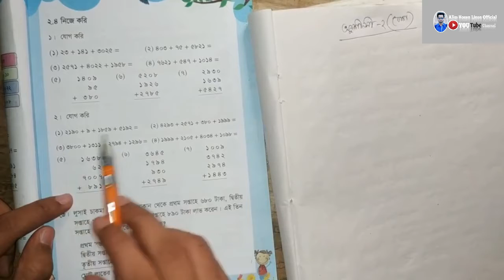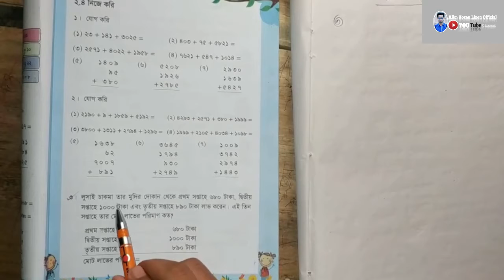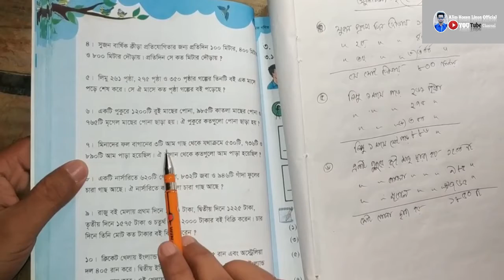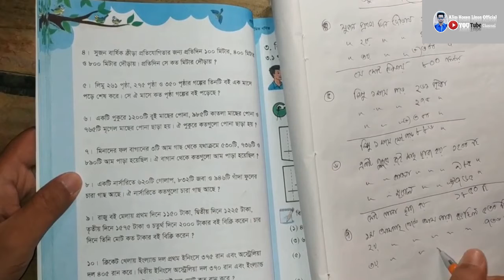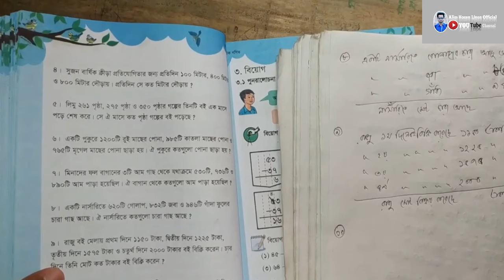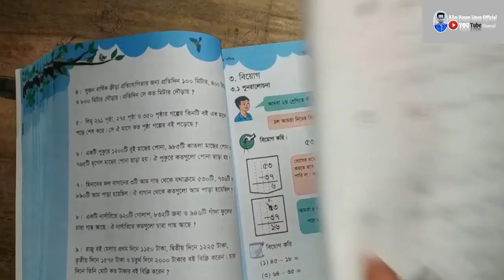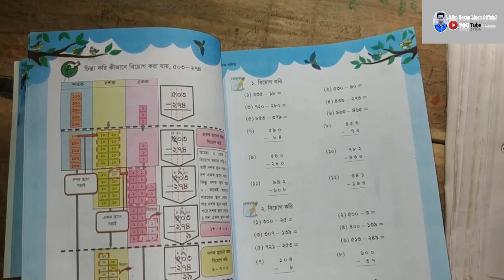২য় অধ্যায়ের Class 3 Math Bangla || ২য় অধ্যায় - যোগ (অনুশীলনী) Class 3 Math Part ১ BM